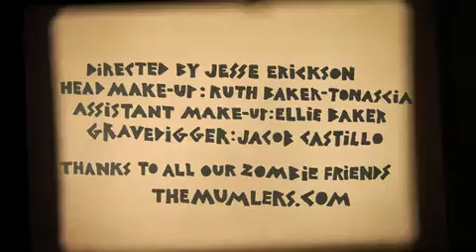The Mumlers "Coffin Factory"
New video from the The Mumlers...for more on The Mumlers check out and for more on great music check out